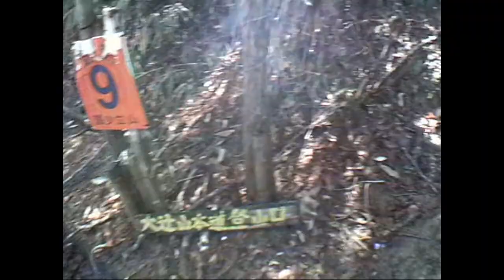TOURING SEROW 17 大辻山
2015年5月17日 国立少年自然の家～長尾峠（駐車）～大辻山